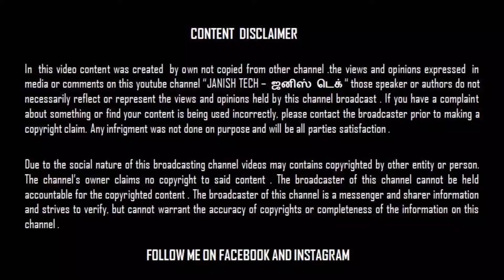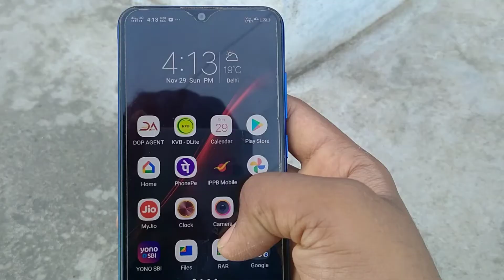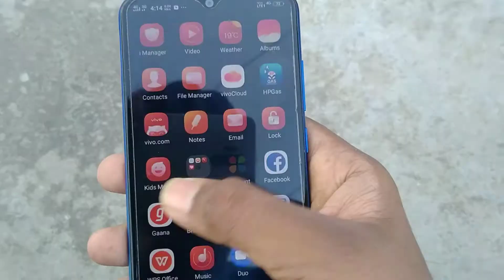how to fix battery drain problem android in tamil || battery saving tips tamil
தெரிக்கவிட்ர battery saving tips tamil ||battery caving tips tamil

hello everyone, in this video i speak about how to save battery life with simple way. after completing this video you have clear mid set about that video.